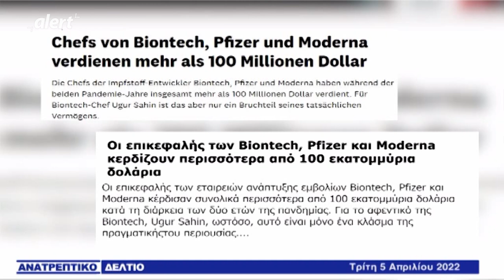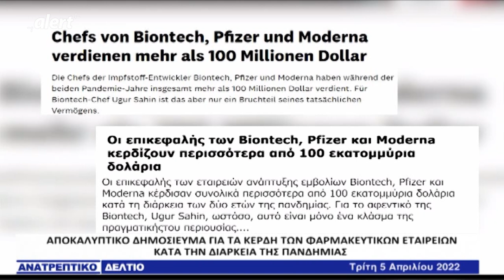ΑΠΙΣΤΕΥΤΗ ΓΕΡΜΑΝΙΚΗ ΑΠΟΚΑΛΥΨΗ ΓΙΑ ΤΑ ΠΡΟΣΩΠΙΚΑ ΚΕΡΔΗ ΤΟΥ ΜΠΟΥΡΛΑ ΤΗΣ PFIZER ΚΙ ΑΛΛΩΝ ΑΠΟ ΤΑ ΕΜΒΟΛΙΑ!